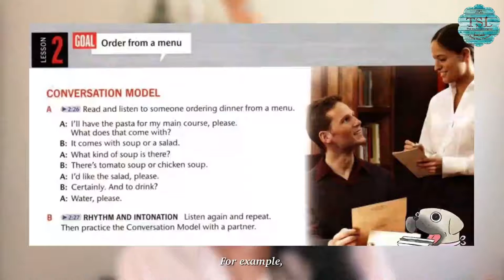(TSL Chiang Mai) Meet our teachers: Teacher Saimai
Meet our teachers: Teacher Saimai 🌷

Teacher Saimai is super kind, flexible, friendly, and patient. She is one of our amazing teachers who teach English at TSL Chiang Mai. Her lessons are very relaxing and informative. She is a good communicator who can teach and help you to achieve your English language learning goals!

We are pleased to announce our new private English lesson packages and English Education Visa course by Teacher Saimai.

The courses are based on the National Geographic Learning Program (NGL) approach and are suitable for adult learners. This curriculum helps adult learners communicate fluently and confidently in English.
The course will enable adult learners to:
1.) Learn and practice communication skills.
2.) Develop fluency in speaking, listening, reading, and writing skills.
3.) Improve sentence structure, grammar, and vocabulary.

We offer 4 levels of courses:
“Intro (CEF A1 level)”, “Level 1 (CEF A1-A2 level)”, “Level 2 (CEF B1 level)”, "Level 3 (CEF: B2 level)."
These courses will help you to improve your English language skills in a fun and professional atmosphere.
Now you can apply for private lesson packages for:
(A.) 12,000 baht (400baht per hour) In-Person (30 hours)
(B.) 10,500 baht (350 hours per hour) Online (30hours)
(Textbook 400 baht per book)

You can watch her sample video lessons and imagine how fun and informative it is to study English with her. There are many more video lessons available on our YouTube channel.
✔️English lessons for World link by T. Saimai "Sample lesson of Level 1(CEF: A1-A2) Unit 3 "Shopping"

Also, you can study English at almost half the price of standard and formal tuition in Thailand.
At last, we will be able to provide an Education Visa course too!

If you would like to study English in Chiang Mai and get Education Visa without leaving Thailand. If you come to Thailand with an exemption visa or a tourist visa, you can convert to an Education Visa without leaving Thailand.
-1 Year course 44,500 baht
- 6 months course 24,000 baht
- 3 months course 15,000 baht

Let's enjoy studying English with an education visa at TSL Chiang Mai!!
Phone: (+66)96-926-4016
Line: tslchiangmai